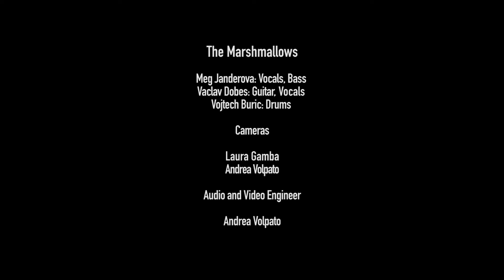The Marshmallows - In The Corner (Live at Fox Studio)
presents The Marshmallows (Prague) performing "In The Corner" live in studio. Recorded November 26th, 2018.